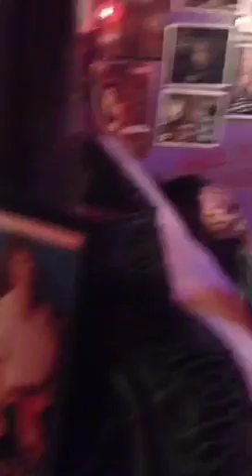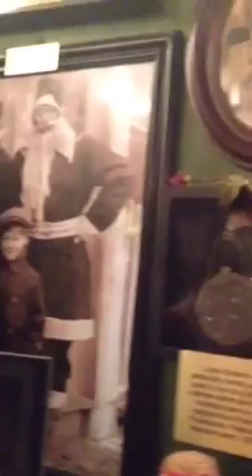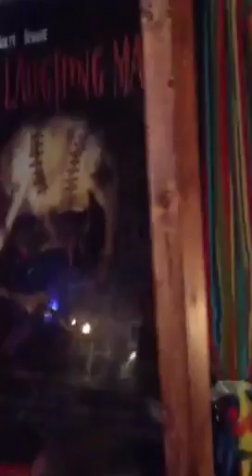Wolf Museum @ St. Augustine, Florida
The coolest place ever!